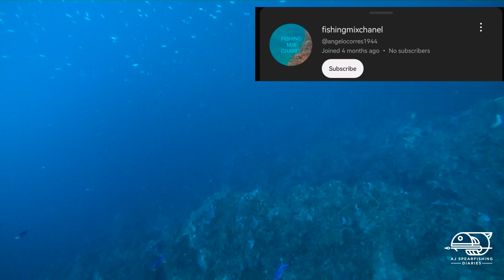SHALLOW HUNTING! || SCHOOL OF GIANT TREVALLY! || SPEARFISHING PHILIPPINES!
SHALLOW HUNTING! Wall spot is loaded with good size fish! Landed TREVALLIES and snapper on this drift! Check it out and Enjoy Watching guys! Cheers!

Intsta:AjArbutante

 • Beach Party – Kev...
► If you want to say THANK YOU❤️ and to help me publish more free content you can: • Buy me a coffee (button “Thanks” under the video); • Become a sponsor   ￼ / @soundridemusic   • Support me on Patreon